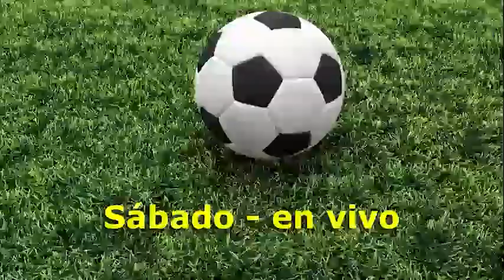Canal 4 TCS LMF El Salvador (Jornada 22) Anuncios